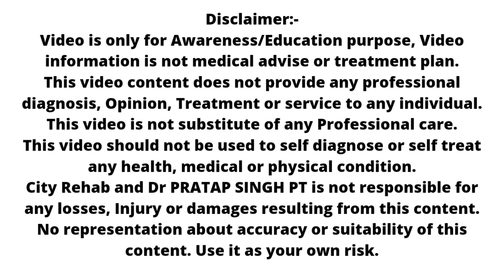Role of Taping in Sports Discussion with Dr Pushpendra Raj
In this video we have discussed about Role of taping in sports with Dr Pushpendra Raj (Sports physio Chandigarh cricket association & Director Physio Works India)
Different type of tape and thier role in sports

Visit At Physio works India
G-2, B-9, Abhinandan Apartment, Front of Sharda Diagnostic, Mahesh Nagar, Gopalpura Road, Jaipur

City Rehab Clinic Adress :- B4, B-87, Krishna Regency, Bhagirath Marg, Janpath, Shyam Nagar, Jaipur, Rajasthan-302019

(Page)

(Profile)

(Profassional)

(Personal)

Video is only for Awareness  purposes
we don't claim anything which we have explained in te video

Role of Taping
Sports taping
K-Tape
Kinasio Taping
Taping for shoulder pain
On field tape
How to work tape
Sports Physiotherapy services
Knee pain taping
Ankle taping
Shoulder taping
Elbow taping
Low back pain taping
City Rehab
City Rehab Jaipur
best Physiotherapy Services in jaipur
Paralysis Physiotherapy in jaipur
Sports Physiotherapy in jaipur
Best Physiotherapy clinic in jaipur
Dr Pratap Singh PT
Dr Pratap S Tanwar PT
Dr Pratap Tanwar City rehab
Multi-speciality Physiotherapy Services in jaipur
Online Physiotherapy Consultation in jaipur